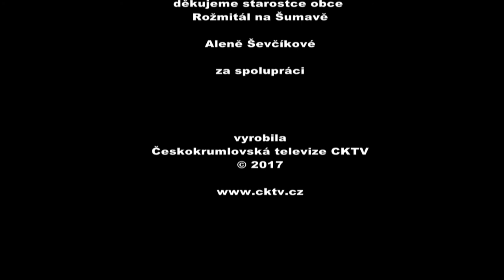RoĹľmital final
Popis